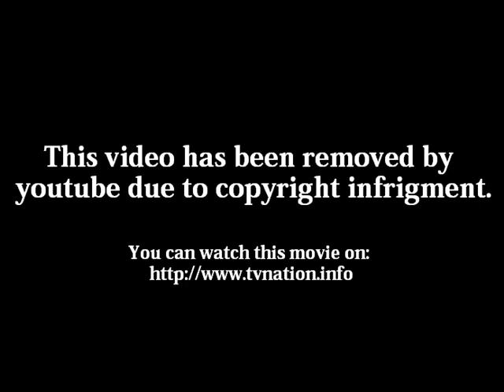Watch The Princess and the Frog(2009) Online Free Part 1